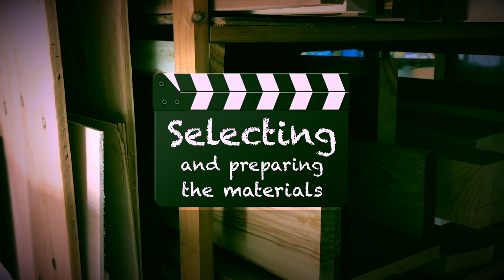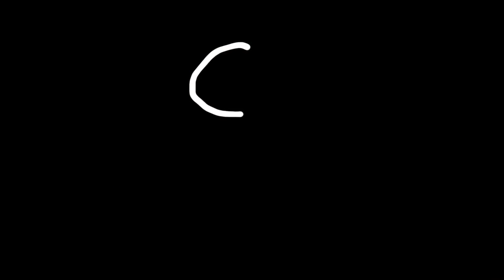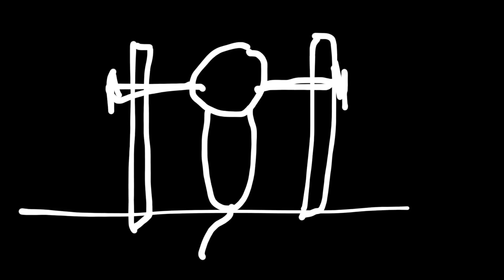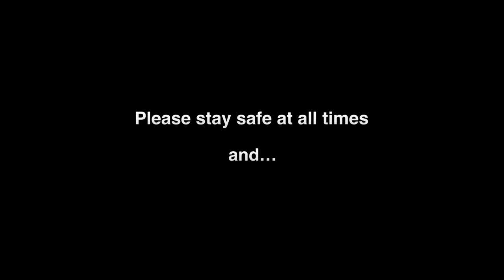Spoons and Spatulas a Wood Turner's Way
A wood turners perspective on carving wooden spoons and spatulas. I have always wanted to turn my own spoons and spatulas since I became a wood turner many years ago. What a great way to start 2017: first time turning kitchenware and first video of the year. I hope you enjoy the video.

STARBOND
STARBOND at AMAZON

I create handmade, high quality wood pieces (and sometimes, crafts using other mediums such as natural stone or acrylic) that connect to people on an emotional level. Each piece is meticulously designed to look and feel like an art piece. I have always adored art, and have an underlining mission to incorporate my knowledge and skills into wood turning. With my videos, I hope to inspire and encourage others while promoting wood turning, experimentation, and safety. Please stay safe at all times!

Wear appropriate safety equipment and always follow owner manual instructions.